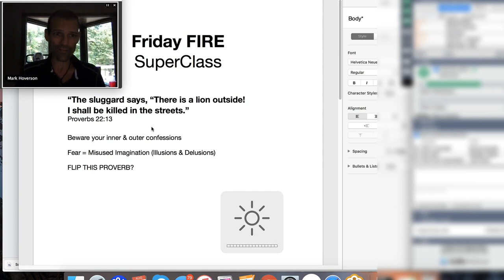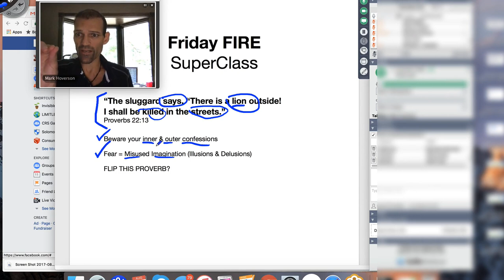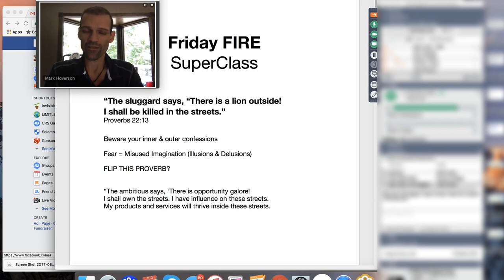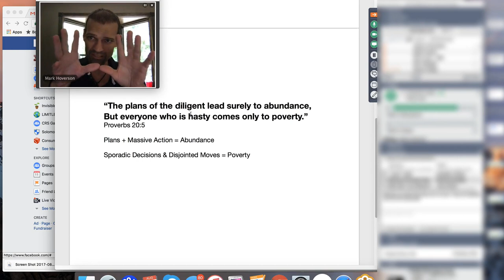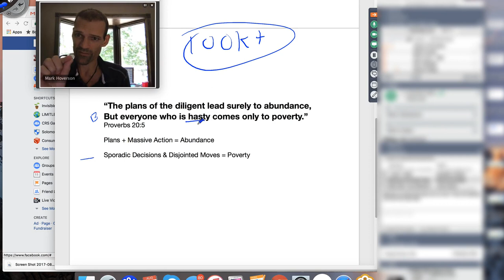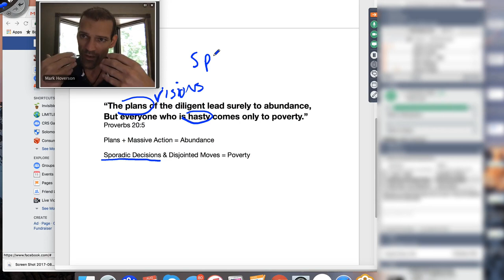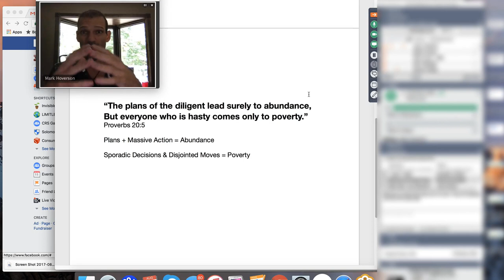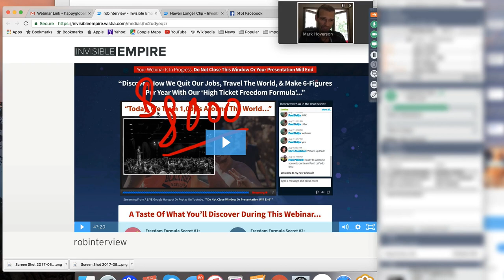From The Vault - Mark H. Friday Fire Superclass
The late Mark Hoverson gives us some ancient wisdom. Share this with your team!